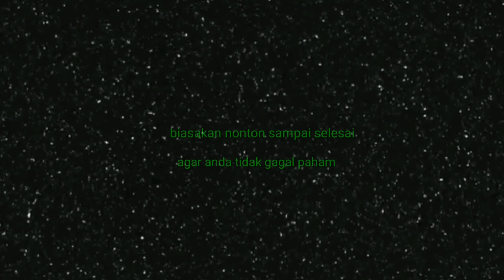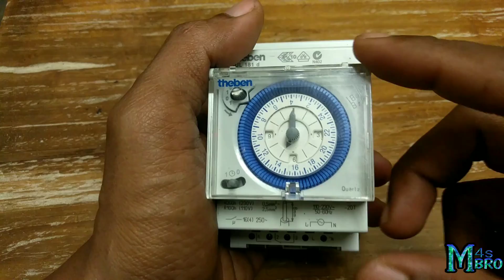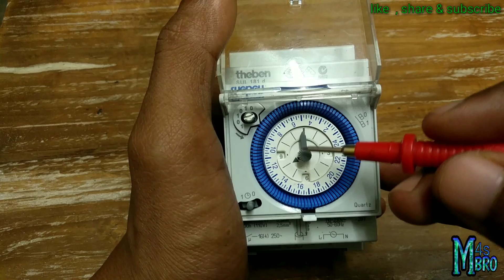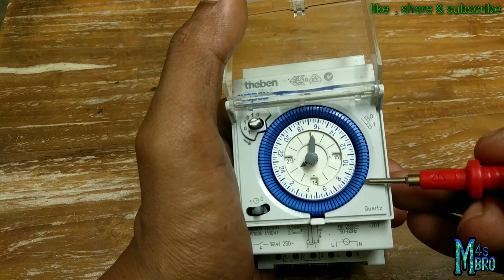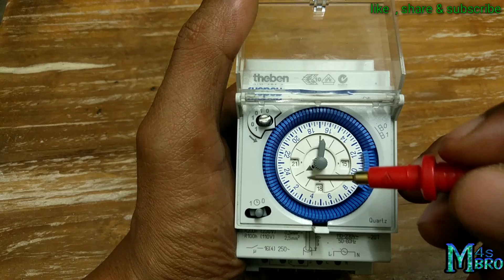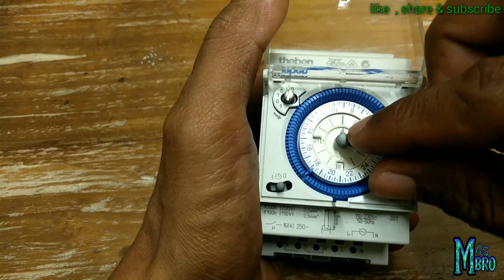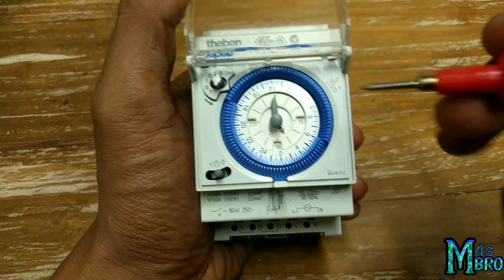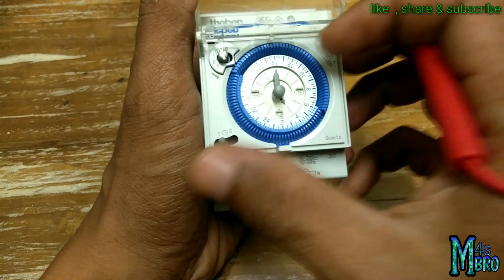CARA KERJA TIMER theben SUL 181 d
m4sbro hadir kembali di seputar electrical,  video yang sekarang hanya untuk berbagi pengetahuan tentang cara kerja TIMER theben SUL 181 d made in GERMANY ...
terima kasih semoga bermamfaat...